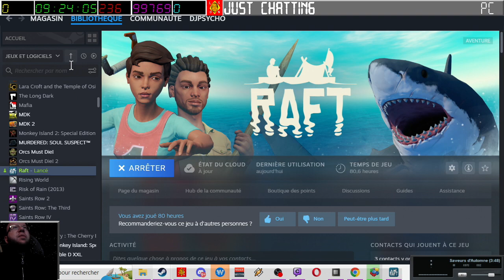[23-12-2023] Faux départ [LSDN]